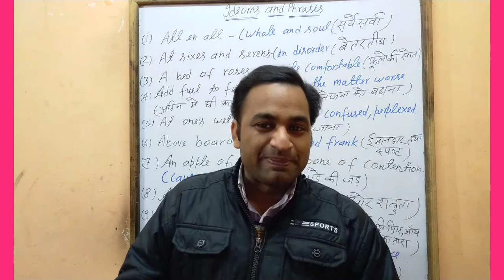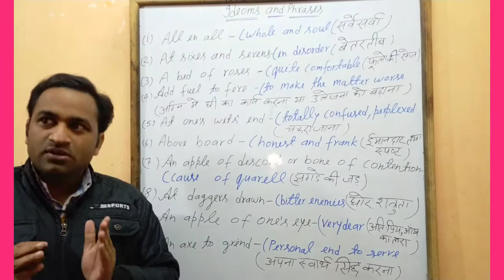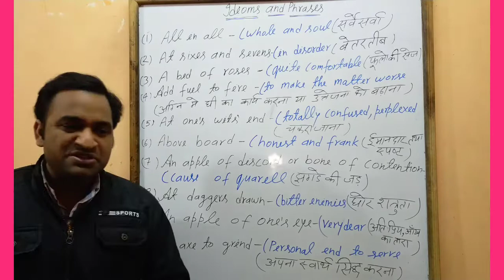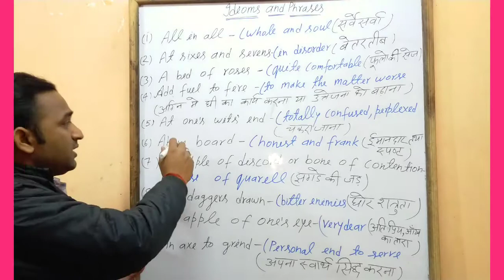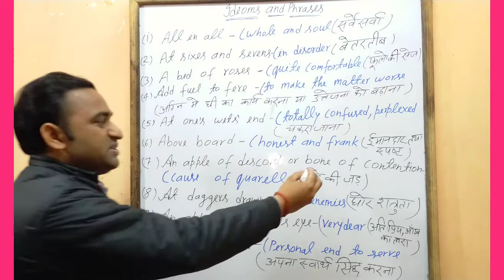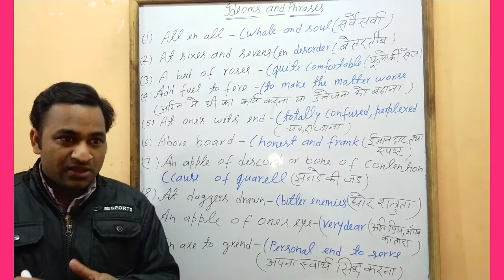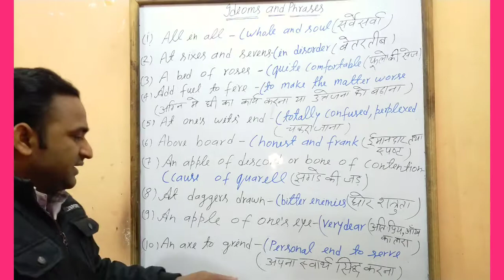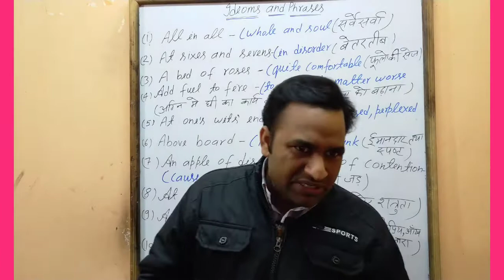IDIOMS And PHRASES (PART 1) याद करने की सबसे आसान TRICK ऐसी Trick आपको और कहीं नहीं मिलेगी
IDIOMS for school and competitive exam